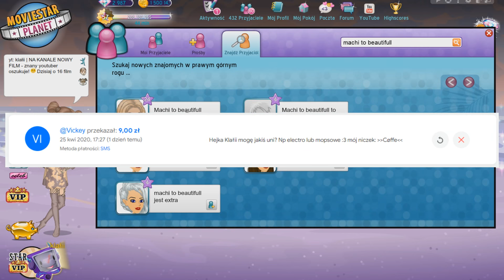JUNA13 ROBI MULTIKONTA I OKRADA LUDZI? 🤡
🤡🤡🤡 Nie zapomnij o łapce w górę oraz subskrypcji z dzwoneczkiem! 🤡🤡🤡

Kto poza lajwem ofiaruje ten na odcinku się pokazuje!

     ► GŁÓWNE KONTO: klałii
             KONTO DRIP/PIXEL: KolekcjaKlalii
            WYMIANY UNI: ijunikorni

     ►MONTAŻ:  SVP14

     ►MINIATURKA: Photoshop

     ►KLUB NA MSP: Tęczowe jednorożce klałii

                🤩 3 NAJCZĘŚCIEJ ZADAWANE PYTANIA 🤩

💣1. Masz serwer na discordzie?

- Klaudia

- 8 kwietnia (2002)